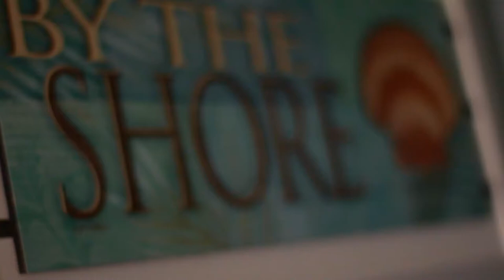3 Reasons Why You Should Buy A Drone - Is It Worth The Risk?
Drones are a part of our world now, however there are a lot of people and organizations who think drones are a nuisance. Im Going to talk about why if you are considering buying a drone, do it sooner than later!

LINKS TO DRONES
DJI Spark
DJI Mavic
DJI Mavic Air
Dji Phantom 4
Parrot Anafi
Yuneec Breeze 4k
NOTE THAT ALL LINKS ARE FOR CHEAPEST PRICES ON AMAZON

-Canon rebel T6i
Dji spark
Gopro hero